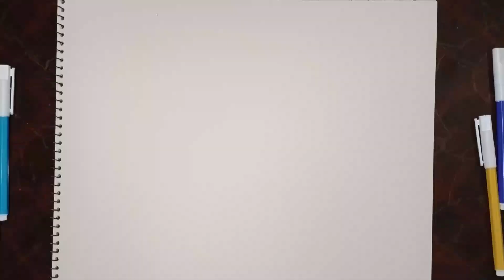2D & 3D Flower Drawing | Stunning Floral Art Tutorial | Easy Step-by-Step Guide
In this video, I will take you through the exciting process of drawing flowers in both 2D and 3D styles. Learn how to create visually stunning floral artwork that pops off the page! We’ll start with a simple 2D flower design and then transform it into a realistic 3D version, using shading and perspective techniques. Whether you’re new to drawing or looking to refine your skills, this tutorial is perfect for artists of all levels.

Join me on this creative journey as we explore the beauty of flowers through vibrant colors, unique patterns, and dimensional effects.

Keywords & Hashtags: 2D flower drawing, 3D flower drawing, flower drawing tutorial, how to draw flowers, floral art, 3D art tutorial, step by step drawing, drawing for beginners, artistic flower designs, colorful flower drawing, drawing ideas, 2D vs 3D art, creative drawing techniques,